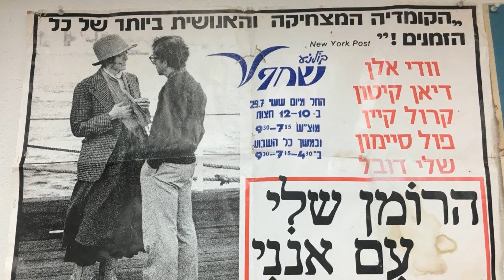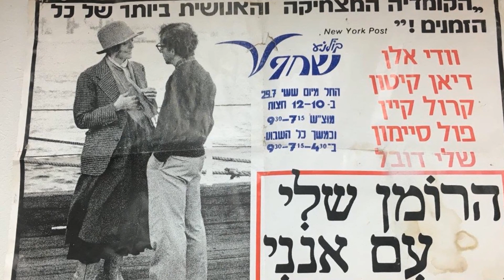Unbelievable Diane Keaton Facts You'll Wish You Never Knew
Roll out the red carpet as we pay tribute to Betty White, a Hollywood legend whose talent knows no bounds. 🌟

In this riveting series, we'll delve into Betty White's remarkable filmography, explore the accolades that cemented their status, and revel in the captivating moments that defined their career. 🎥

🎬 Lights, camera, and let's embark on a star-studded journey with Betty White leading the way! ✨🎭

Filmography:

A Childhood History Plan

Arthur's Whisky

Summer Camp

Book Club: The Next Chapter

Maybe I Do

Mack & Rita

Love, Weddings & Other Disasters

Father of the Bride Part 3

Poms

Book Club

Hampstead

The Young Pope

Finding Dory

5 Flights Up

The Big Wedding

Darling Companion

Tilda

Morning Glory

Smother

Mad Money

Mama's Boy

The Family Stone

Surrender, Dorothy

Terminal Impact

Love Once and Always Love

Crossed Over

Plan B

Sister Mary Explains It All

Town & Country

Hanging Up

The Other Sister

Northern Lights

The Only Thrill

Marvin's Room

The First Wives Club

Father of the Bride Part II

Amelia Earhart: The Final Flight

Look Who's Talking Now

Manhattan Murder Mystery

Running Mates

The Lemon Sisters

The Good Mother

Baby Boom

Radio Days

Crimes of the Heart

Mrs. Soffel

The Little Drummer Girl

Shoot the Moon

Reds

Manhattan

Interiors

The Godfather Saga

Looking for Mr. Goodbar

Annie Hall

Harry and Walter Go to New York

I Will... I Will... For Now

Love and Death

Sleeper

Play It Again, Sam

The Godfather

Men of Crisis: The Harvey Wallinger Story

Mannix

The F.B.I.

Night Gallery

Lovers and Other Strangers